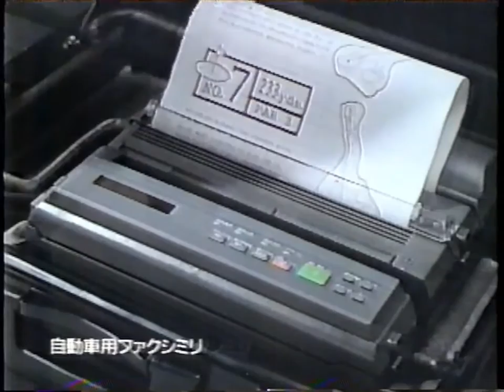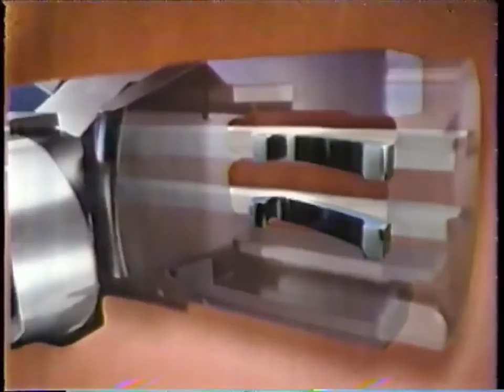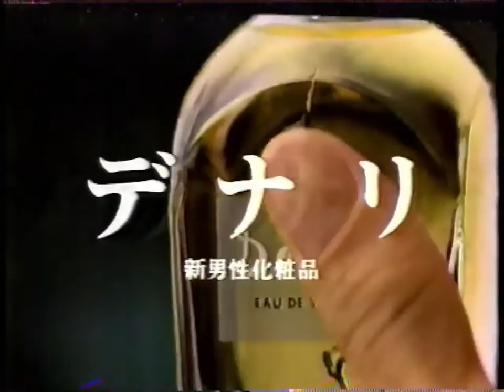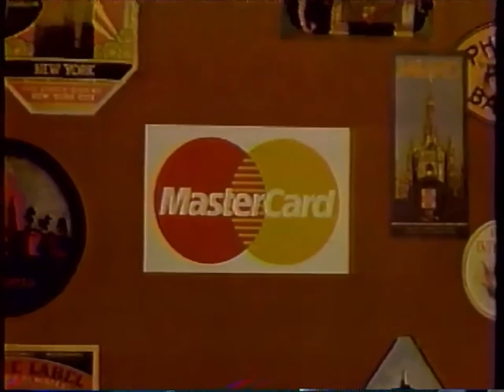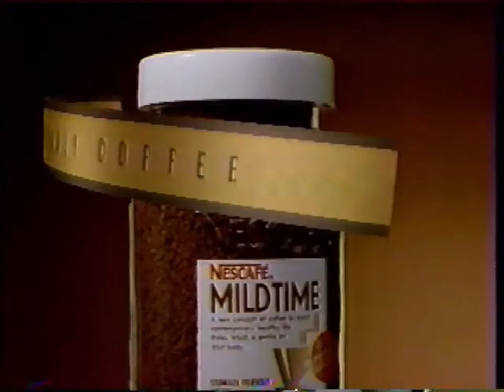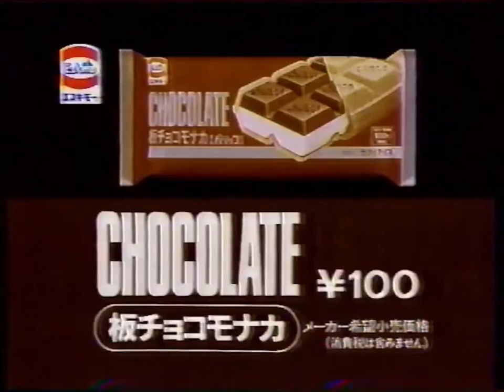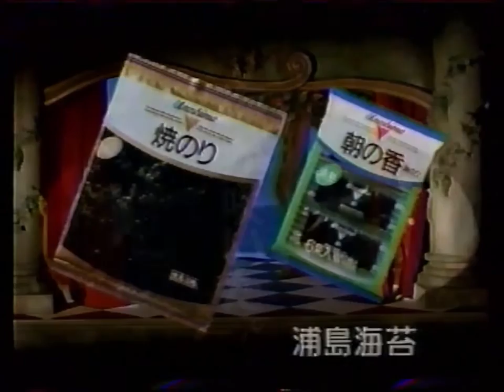懐かしいテレビCM 1991年（１）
0:00 ホーユー ビゲンエレガンス（八千草薫）
0:30 タケダ アリナミンA25（村上弘明、小野ヤスシ）
0:45 タケダ アリナミンA25（村上弘明、石倉三郎）
1:00 日本電装（川岸良兼）
1:30 伊藤園 おーいお茶
1:45 カネボウ コッコアポS錠
2:00 ジレット センサー
2:15 キリン 午後の紅茶
2:30 グリコ ビアプリッツ
2:45 アデランス ヘアプラスシステム
3:00 ウイング　ツインワイヤーブラ
3:15 カネボウ デナリ（ダニエル・デイ・ルイス）
3:30 大塚ベバレジ ジャワティーストレート（ドクター中松）
3:45 アサヒソーラー（菅原文太）
4:00 キリン キリンドラフト（鈴木保奈美）
4:15 マスターカード
4:30 カルピスKK カルピウォーター
4:45 マツダ オートザムRevue（小泉今日子）
5:00 NISSAN（柳葉敏郎、宮川一朗太）
5:15 TAKARA グリーンバナナフィズ（菊池桃子）
5:30 ナショナル エオリア（原田知世）
5:45 大塚製薬 ステビア
6:00 明治乳業 明治ブリック（稲垣潤一）
6:15 シック エフエックス
6:30 キリン キリンプレミアムビール
6:45 三菱　シャリオ
7:00 キリン キリンドラフト（中村雅俊）
7:15 ネスカフェ マイルドタイム（桃井かおり）
7:29 NEC ParabolaX2（鷲尾いさ子）
7:44 大正製薬 TM-Cアイリス
7:59 キリン ジャイブ（つみきみほ、藤井尚之、イッセー尾形）
8:15 アクティオ
8:30 コーセー　スポーツエクセラ
8:45 IDO ミニモ（古手川祐子）
8:59 サントリー もも紅茶（プリンセスプリンセス）
9:15 ニチベイ
9:30 エスキモー 板チョコモナカ（渡辺満里奈）
9:45 キリン キリンレモン（田中律子）
10:00 URASHIMA 浦島のり